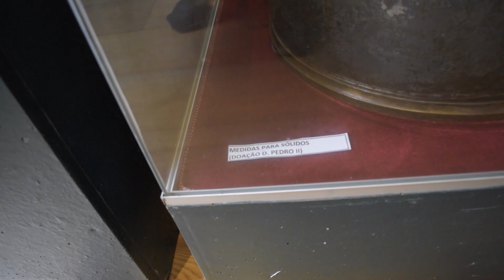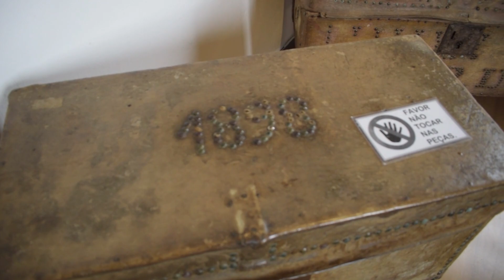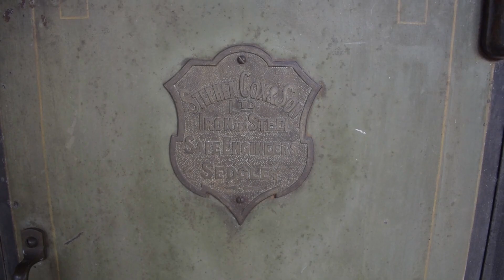Essa cidade nos surpreendeu! Castro - PR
Estamos sorteando nosso drone para terminar a Reforma da kombi!

Participe!

Garanta seus números da Sorte Agora.

🎖️ Premiação - 01 Drone DJI Mini 2.

💰 Valor da cota: 35 reais

🗓️ Data do sorteio: 19/01/24

▫️Acompanhe também nosso Instagram ☺️